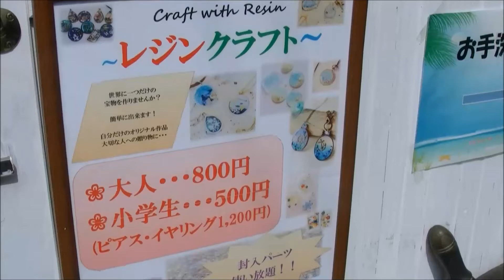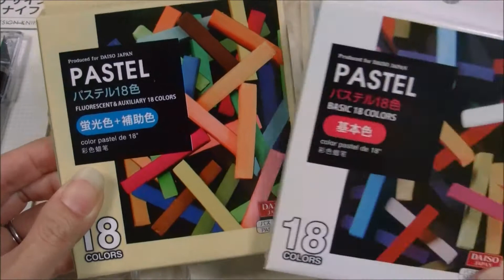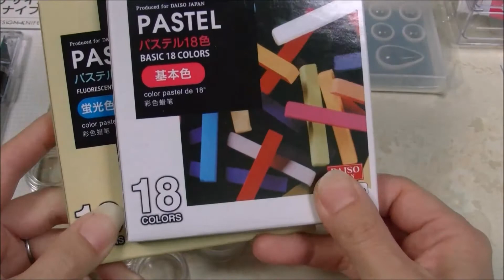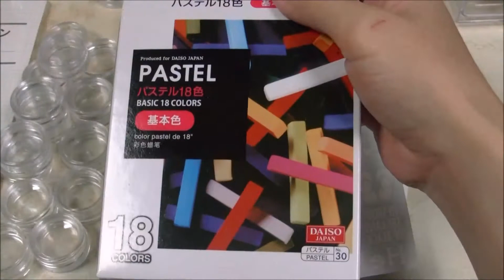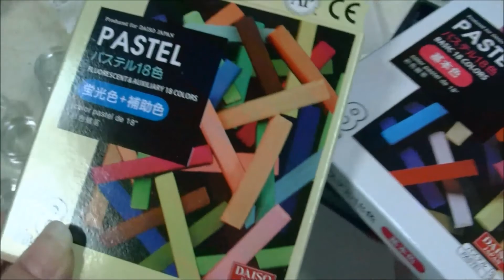[resin]レジン２＊パステルで塗料作り＊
お客様が簡単にレジンに色が付けられるようにいろんな色の塗料をパステルで用意しました。